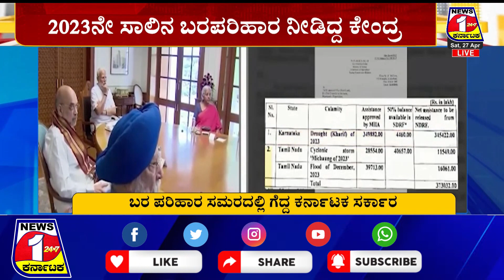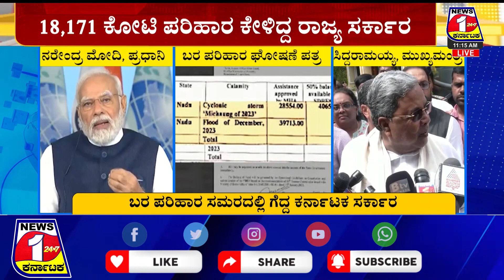ಬರ ಪರಿಹಾರ ಸಮರದಲ್ಲಿ ಗೆದ್ದ ಕರ್ನಾಟಕ ಸರ್ಕಾರ | News 1 Karnataka 24*7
ಡಾ|| ಸಿ.ಎಸ್ ರಘುರವರ ಮಾಲೀಕತ್ವದ ನ್ಯೂಸ್ 1 ಕರ್ನಾಟಕ 24X7 ಸುದ್ದಿ ಚಾನೆಲ್ ಆಗಿದ್ದು, ಎಲ್ಲಾ ಉನ್ನತ ನವೀಕೃತ ಸುದ್ದಿಗಳನ್ನು ಸಮಾಜಕ್ಕೆ ತಲುಪಿಸುತ್ತದೆ. ನಮ್ಮಲ್ಲಿ ಪ್ರಕಟವಾಗುವ ಸುದ್ದಿಗಳು ಸತ್ಯ ಘಟನೆ ಹಾಗೂ ಸಮಾಜದ ಸಮಸ್ಯೆಗಳ ಬಗ್ಗೆ ಧ್ವನಿಯಾಗಿರಲಿದೆ. ಬೆಂಗಳೂರು ಒನ್‌ ನ್ಯೂಸ್‌ ಸುದ್ದಿ ಚಾನೆಲ್ ಕೂಡ ಇದ್ದು, ಸಮಾಜದ ಸಮಸ್ಯೆಗಳ ಬಗ್ಗೆ ವರದಿ ಮಾಡುವುದರ ಜೊತೆಗೆ ಉತ್ತಮ ಪರಿಣಾಮವನ್ನು ಉಂಟು ಮಾಡುವ ನಿಟ್ಟಿನಲ್ಲಿ ಕಾರ್ಯ ನಿರ್ವಹಿಸುತ್ತದೆ. ನಾವು ಕೇವಲ ಹೇಳುವುದಿಲ್ಲ, ಆದರೆ ನಾವು ಹೇಳಿದ್ದನ್ನು ಮಾಡುತ್ತೇವೆ! ನ್ಯೂಸ್ 1 ಕರ್ನಾಟಕ 24X7 ಸುದ್ದಿ ಸಮಾಜಕ್ಕೆ ಹಿಡಿದ ಕೈಗನ್ನಡಿ!

ಇಂತಿ ತಮ್ಮ ವಿಶ್ವಾಸಿ
ಡಾ.|| ಸಿ.ಎಸ್.ರಘು
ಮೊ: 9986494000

ಸಂಸ್ಥಾಪಕರು,
 - ನ್ಯೂಸ್ 1 ಕರ್ನಾಟಕ
 - ಜೈ ಭೀಮ್ TV

ಸಂಪಾದಕರು, ಬೆಂಗಳೂರು ಲಯನ್ ಕನ್ನಡ ವಾರಪತ್ರಿಕೆ
ರಾಜ್ಯಾಧ್ಯಕ್ಷರು, ಕರ್ನಾಟಕ ದಲಿತ ಸಂಘರ್ಷ ಸಮಿತಿ, ರಾಜ್ಯ ಸಮಿತಿ ಬೆಂಗಳೂರು.